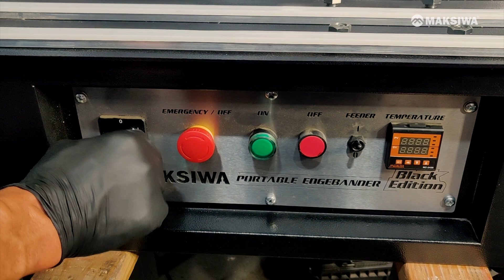SUA CORRENTE CAIU? APRENDA A COLOCAR NO LUGAR - Dicas Maksiwa #118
QUER UM ORÇAMENTO NA HORA?

Neste vídeo você vai aprender a montar a corrente caída da Coladeira.

• MIA (Vendas e Orçamentos):
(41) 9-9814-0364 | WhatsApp